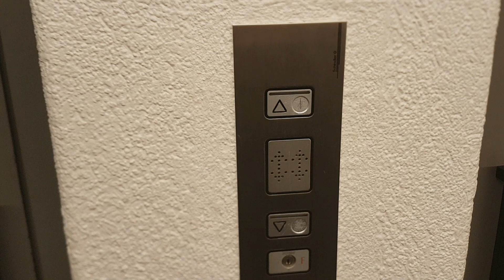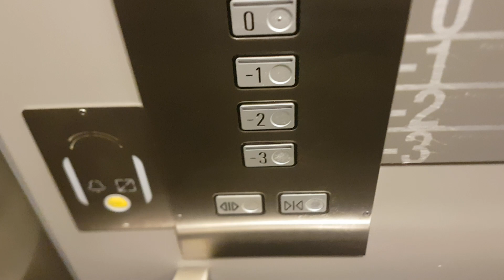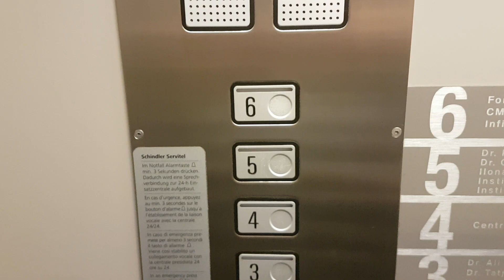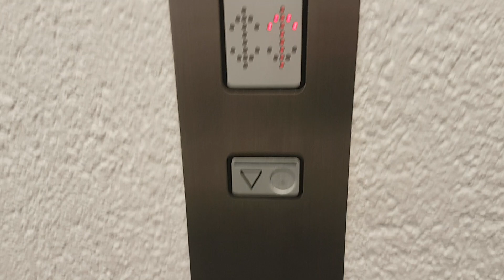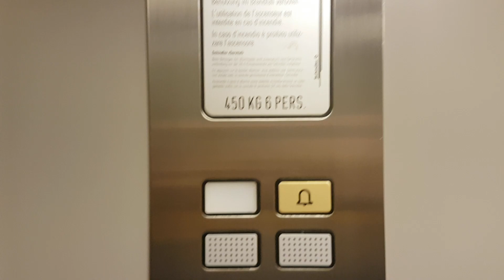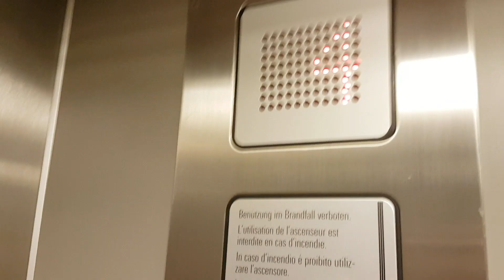Rare mod! 2 beaux ascenseurs Schindler des années 1970 mod. M-series, à Lausanne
Dans la Migros de Chailly située dans le même bâtiment il y a aussi trois ascenseurs Menétrey panoramiques de 2016

Constructeur : Schindler

Modernisé par : Schindler

Année de construction : 1972

Année de modernisation : années 1990

Modèle : R-series (à l'origine), M-series (après modernisation)

Mécanique : à traction électrique top-drive avec moteurs dans le local-machine sur le toit du bâtiment

Type : ascenseurs de personnes à usage public dans un immeuble administratif et résidentiel

Situés dans le complexe Chailly-Centre dans lequel se trouve également le Centre Commercial Migros de Chailly, ces 2 ascenseurs situés dans la partie administrative et résidentiels du complexe, ces deux ascenseurs Schindler sont vraiment magnifiques. Construit en 1972 par Schindler avec des boutons R-series, ces ascenseurs ont été modernisés par Schindler dans les années 1990 avec le remplacement des boutons R-series d'origine par des nouveaux boutons M-series et l'installation de portes de cabines automatiques. En revanche, les cabines n'ont pas été modifiées, elles sont encore entièrement d'origine de 1972 (murs, plafond, sol) et les portes palières sont également d'origine à tous les étages. Ce qui est rarissime sur ces ascenseurs est le choix de boutons M-series rarement utilisés pour la modernisation d'ascenseurs à portes battantes (Schindler utilisait toujours des boutons S-series pour ce type de modernisations habituellement, les boutons M-series étant normalement utilisés que pour les ascenseurs neufs et pour la modernisation d'ascenseurs déjà à portes palières automatiques).

Personnellement je trouve ces deux ascenseurs Schindler  vraiment magnifiques. Les portes sont très belles avec la vitre rectangulaire étroite à rebord noir et la poignée rectangulaire en plastique typique des portes Schindler des années 1970. Les cabine sont entièrement d'origine des années 1970 sans aucun réaménagement ou repeinture, ce qui est rarissime pour une modernisation M-series où la cabine est presque toujours  refaite. Les murs sont vraiment beaux, ils sont en plastique gris clair mat et sont très bien conservés. Le sol est en linoleum avec une moquette posée dessus. Les boutons M-series en métal gris non-brillant s'associent bien à cette cabine à laquelle ils donnent une grande touche d'originalité. Les portes de cabine sont un ajout de la modernisation et ont une mécanique typique des années 1990, ce sont des portes de cabines que l'on voit beaucoup sur les ascenseurs modernisés à la même époque à Genève. Sur le plan mécanique, ces ascenseurs sont très rapides, je ne sais pas si le moteur est encore celui de 1972 ou si il a été remplacé par un moteur Schindler des années 1990. Les cabines sont très stables lors de la marche et le freinage est très progressif avant de s'arrêter à un étage.  Deux très beaux ascenseurs Schindler dans le quartier de Chailly au Nord-Est de Lausanne.

Vidéo filmée le 29 janvier 2021 accompagné de Swiss Elevators by Adr_Adr05